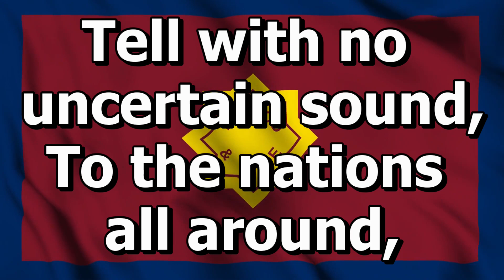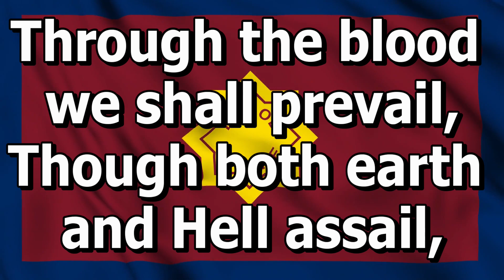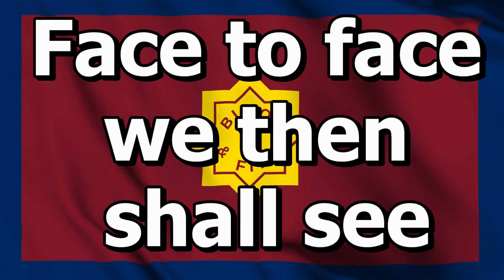Make The World With Music Ring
Salvation Army Song Book #966